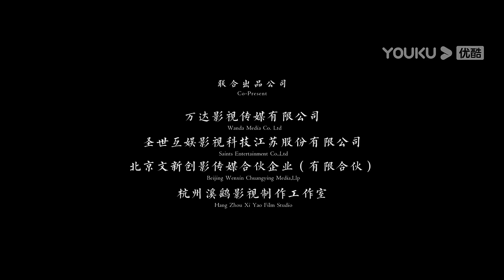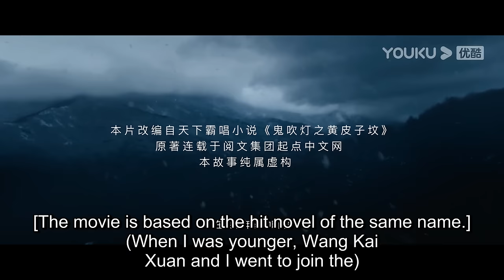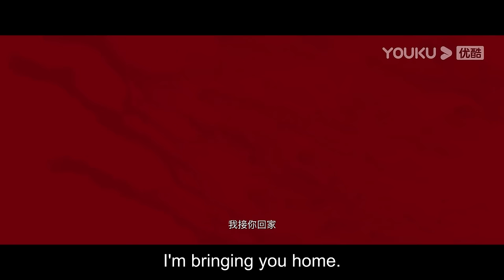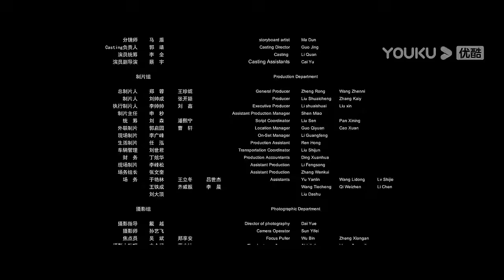ENGUSB【黄皮子坟 Mojin: The Tomb of Ghost】地底阴宅上演魔幻惊魂！| 动作/冒险/悬疑 | 周澄奥/杨冬麒/孙雅丽 | YOUKU SUSPENSE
【黄皮子坟 Mojin: The Tomb of Ghost】胡八一等人从城里来到东北农村插队当知青，为了救助患病的村民画眉，他们联合猎人老赵前去山上的人熊洞采集解药，不料突然受到人熊袭击，被迫逃入地下的黄皮大宅之中，黄皮大宅奇事连连，幻象丛生，胡八一等人破除迷信诡计，抽丝剥茧找到幕后真凶，最终逃离地下大宅拯救了村民。
类型：动作/冒险/悬疑
导演：陈聚力
主演：周澄奥/杨冬麒/孙雅丽/赵梓冲/刘超/吴霜/尹吭/李帅帅/苏笑神